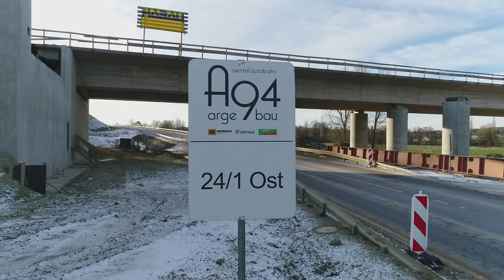Luftaufnahmen der Autobahn A94 Isentalbrücke Stand 10.12.2017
Es ist sehr zeit- und kostenintensiv immer neue Aufnahmen zu erstellen. Wenn Die Aufnahmen gefallen und Sie mich unterstützen möchten würde ich mich über einen Kaffee ;-) sehr freuen - Danke

Danke